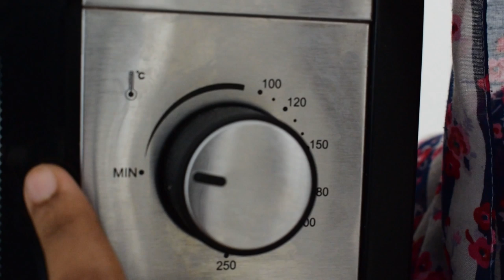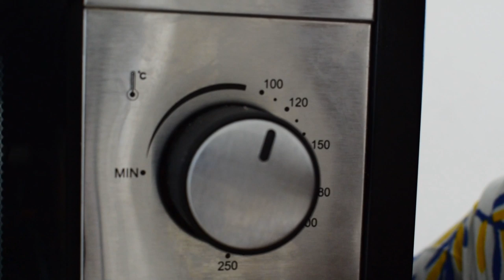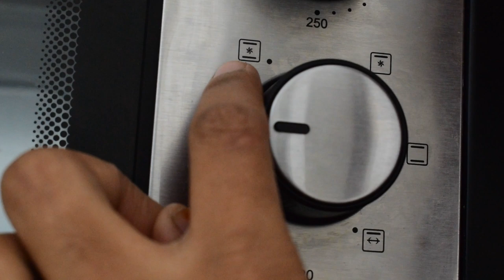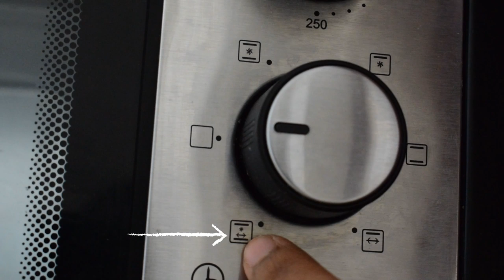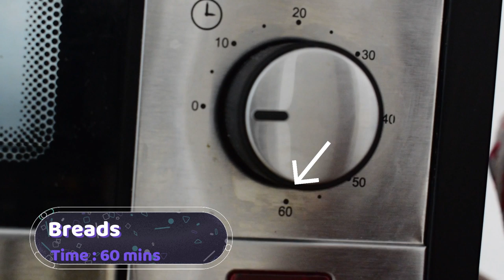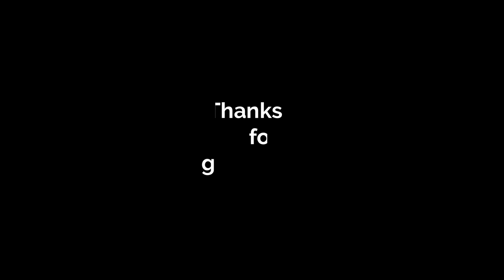Baking for Beginners - Pt1 | ஓவன் பேக்கிங், ஓவன் இல்லாமல் பேக்கிங் செய்வது எப்படி | OTG|Stove Top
"Baking for Beginners - Pt1" is one of the most informative videos I have done so far. When I was
learning baking, I tried various methods to do a perfect cake, muffin and cookies. I failed lot of
times but my passion for baking kept on pushing me. In this video, I give all the info on OTG baking
and Stove top baking. Also, what are the basic items needed for beginner's baking.

Baking for Beginners - Part 2 - Covers Basics of Cake frosting

Below is the Celsius-Fahrenheit conversion. Please use as per your Oven.

°F Fahrenheit °C Celsius
 225 °F  105 °C
 250 °F  120 °C
 275 °F  135 °C
 300 °F  150 °C
 325 °F  165 °C
 350 °F  175 °C
 375 °F  190 °C
 400 °F  205 °C
 425 °F  220 °C
 450 °F  230 °C
 475 °F  245 °C

OTG Model: ELBA Oven EEO-D3017(BK)